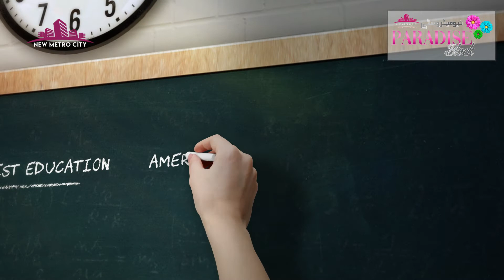Excellent Quality of Education for Your Children! || By New Metro City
Excellent Quality of Education for Your Children!

Now your children can get the best education for a better future t. Earth breaking of American Lycetuff school is happening soon in New Metro City's Paradise sector 1.

or call our toll free number 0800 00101